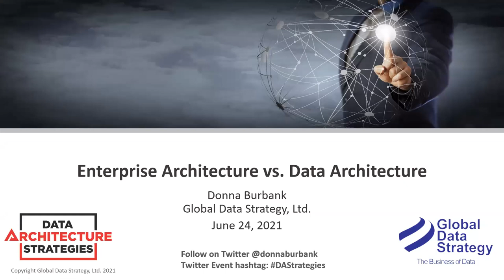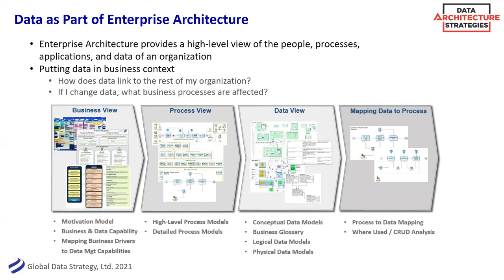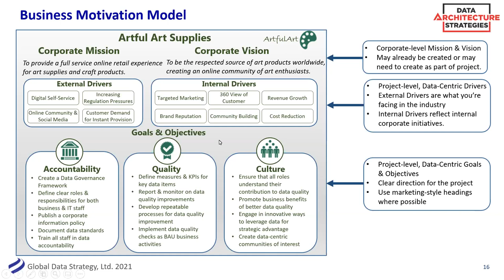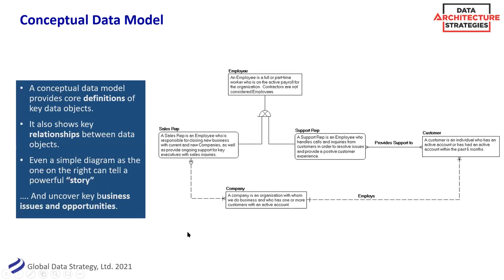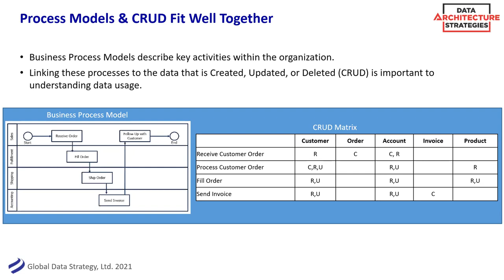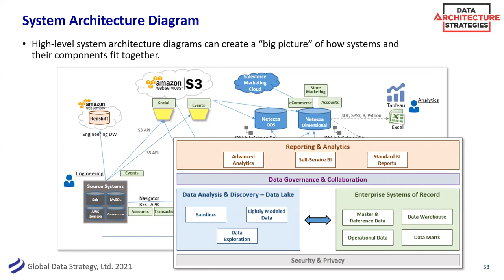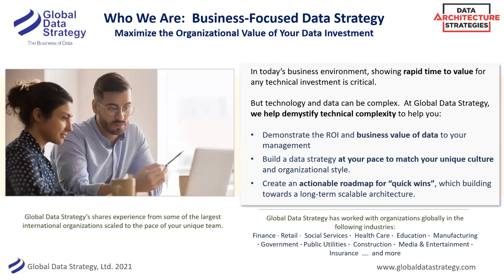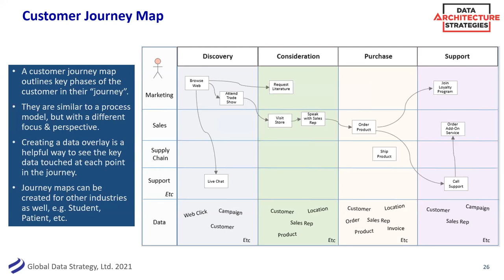Enterprise Architecture vs Data Architecture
Enterprise Architecture (EA) provides a visual blueprint of the organization, and shows key interrelationships between data, process, applications, and more. By abstracting these assets in a graphical view, it’s possible to see key interrelationships, particularly as they relate to data and its business impact across the organization. Join us for a discussion on how data architecture is a key component of an overall enterprise architecture for enhanced business value and success.